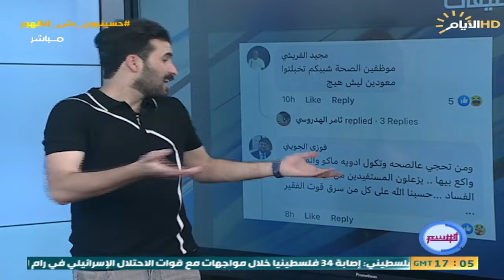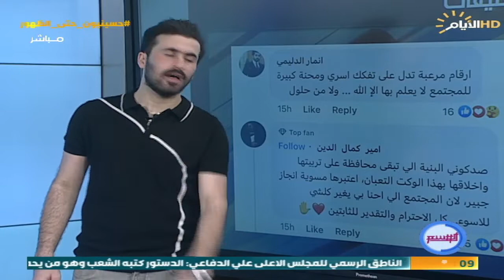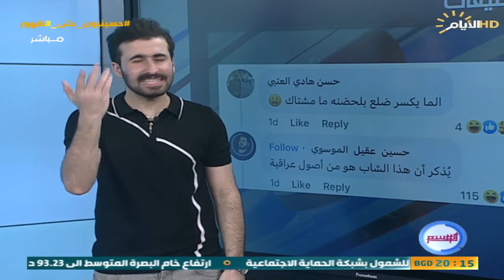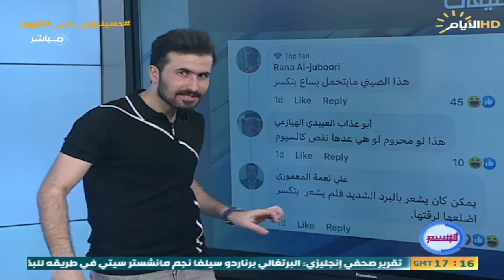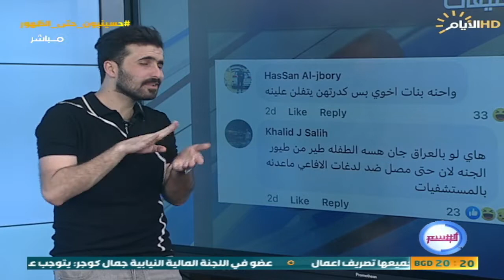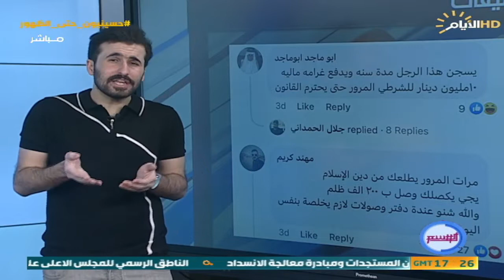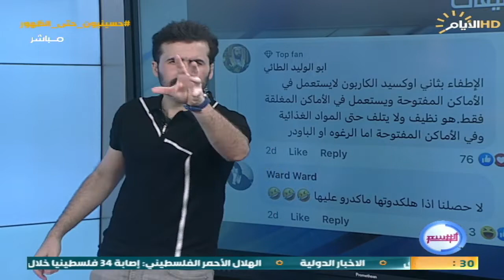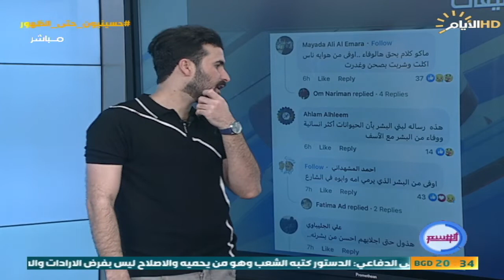برنامج الوسم ، اغرب المقاطع والاخبار في السوشيل ميديا